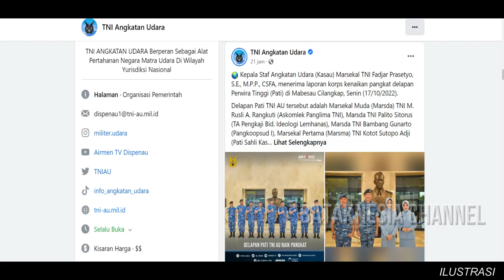MANTAP ! 2 JENDERAL TNI AU BERDARAH BATAK RESMI MENERIMA KENAIKAN PANGKAT 2022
Sebanyak delapan perwira tinggi (Pati) TNI Angkatan Udara mendapat kenaikan pangkat setingkat lebih tinggi dari pangkat semula. Mereka juga telah melaksanakan laporan korps kenaikan pangkat kepada Kepala Staf Angkatan Udara (KSAU) Marsekal Fadjar Prasetyo di Markas Besar TNI Angkatan Udara (Mabesau), Cilangkap, Jakarta Timur, Jakarta, Senin (17/10/2022).

Gambar, ataupun video yang ada di video ini terkadang berasal dari berbagai sumber media lain. Jika ada masalah terkait hal ini, Anda dapat menghubungi kami